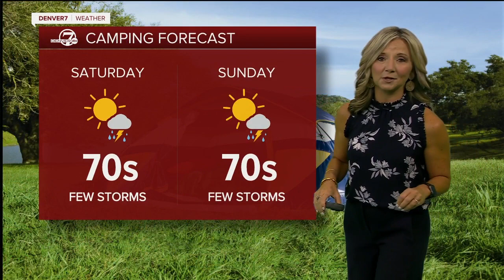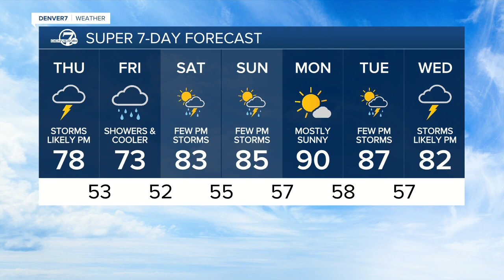Severe storms Thursday could bring the potential for large hail, damaging wind and a few tornadoes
Storms are expected to move through the area more slowly on Friday potentially dropping up to 2 inches of rain in less than an hour in spots.